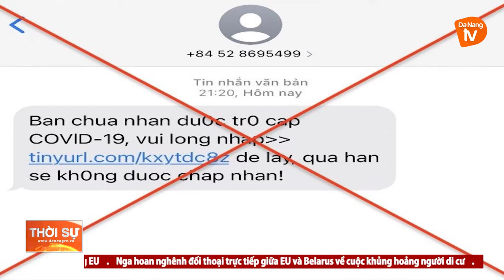ĐÀ NẴNG: CẢNH BÁO NẠN TIN NHẮN SMS LỪA ĐẢO LIÊN QUAN GÓI TRỢ CẤP COVID-19